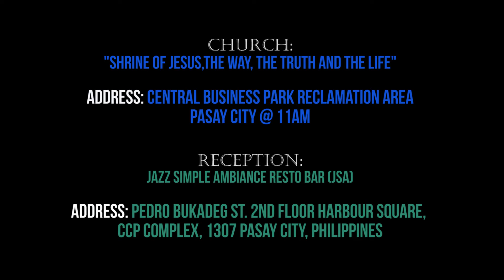Kash Kimuel Mella (Save the Date)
Kash Kimuel Mella
Christening and 1st Birthday